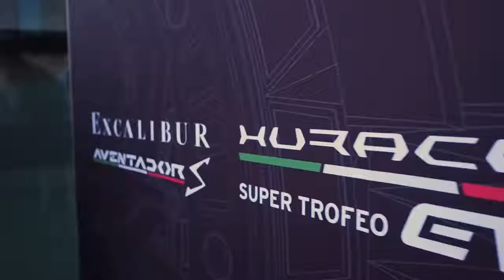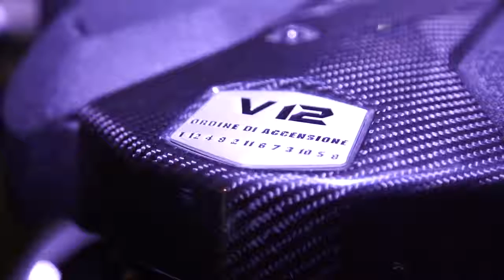New Lamborghini Huracán Super Trofeo-2017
Amazing racing car...and a good recent partnership with Roger Dubuis (for VinceWatches followers)